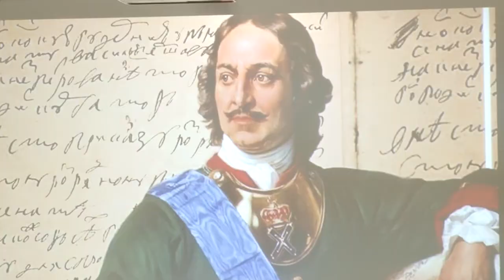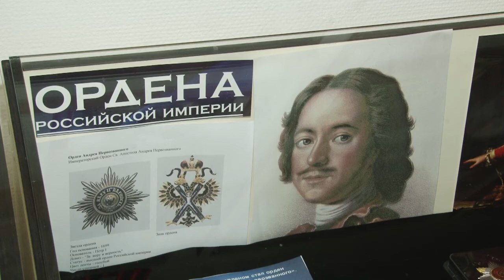Рождественские чтения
В Одинцовской гимназии №13 прошли  ежегодные Рождественские образовательные чтения. В этом году они посвящены 350-летию со дня рождения Петра Первого.